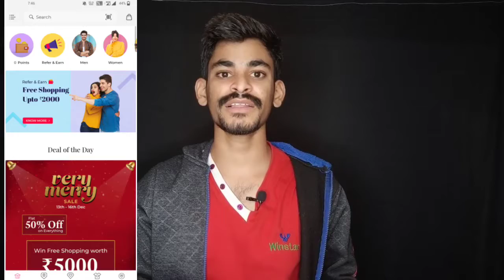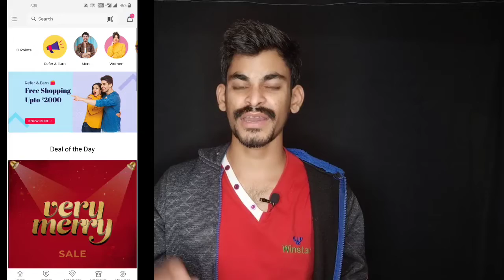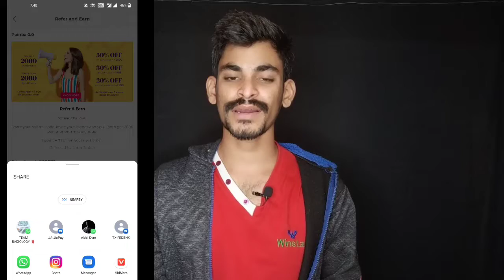FREE Shopping Rs 2000 Rupees🔥 For All Users...